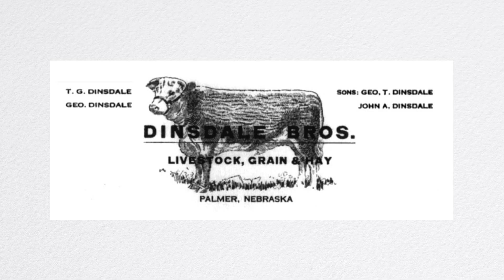Tom Dinsdale Ag Support